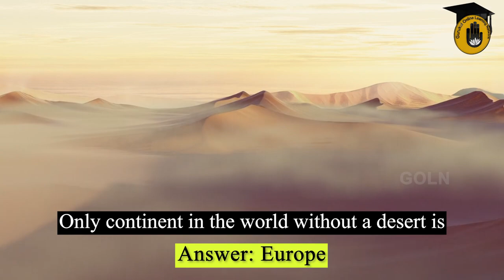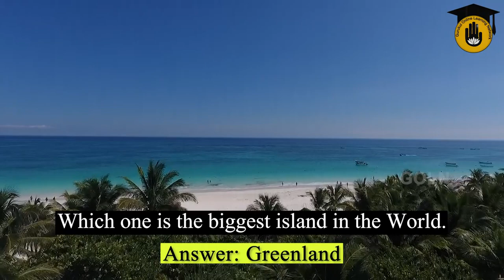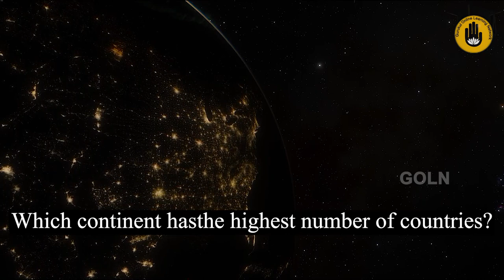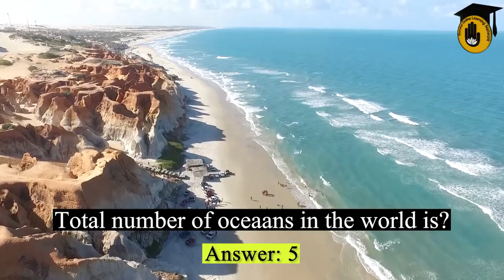International General Knowledge [ Part 1 ] || Competitive Exam Preparation Gurukul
"আন্তর্জাতিক সাধারণ জ্ঞান [ International General Knowledge ]" আজকের ভিডিও এর আলোচনার বিষয়। "আন্তর্জাতিক সাধারণ জ্ঞান [ International General Knowledge ]" স্যাগ্মেন্টটিতে আমরা আলোচনা করি সাম্প্রতিক বিভিন্ন প্রশ্ন সমূহ নিয়ে যেগুলো বাংলাদেশের বিভিন্ন প্রতিযোগিতামূলক পরীক্ষাতে আসার মতো।  আমরা আশা করি আমাদের "আন্তর্জাতিক সাধারণ জ্ঞান [ International General Knowledge ]" ভিডিওটি আপনাদের একটু হলেও উপকারে আসবে।